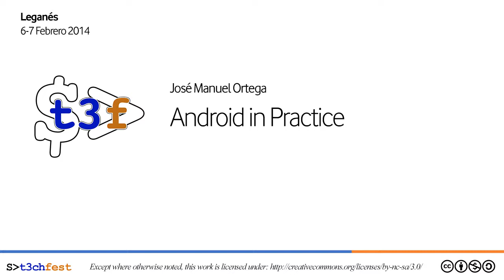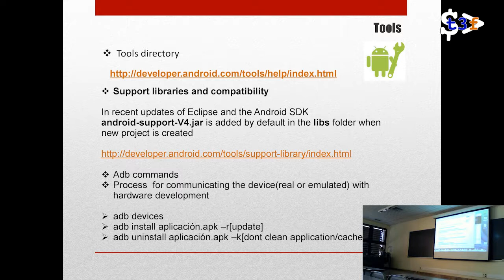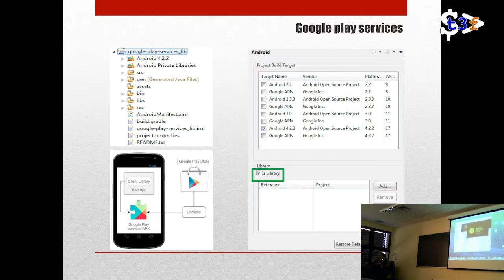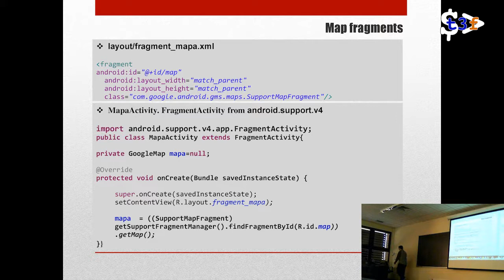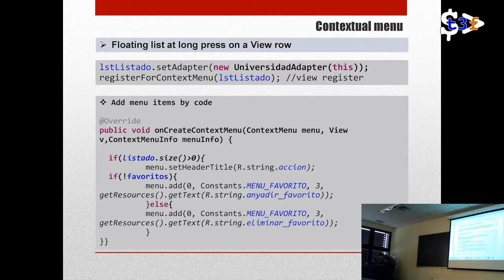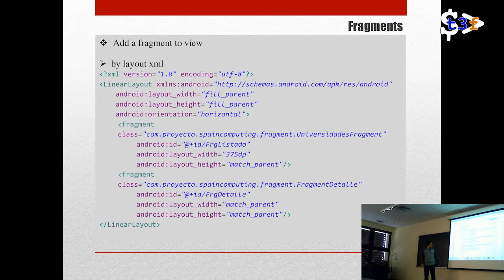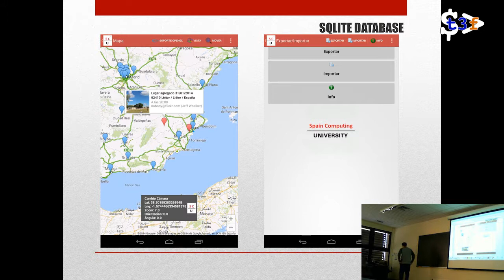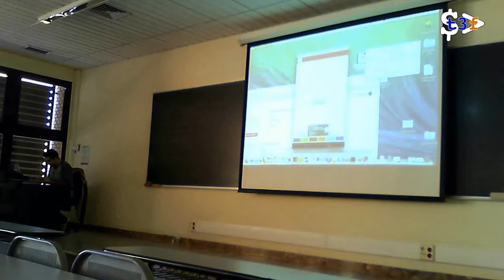[T3chFest 2014] Android in Practice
Título: Android in Practice
Ponente: José Manuel Ortega

Este taller está enfocado a conocer de forma práctica todas aquellas herramientas que todo desarrollador en Android debería conocer.

Tomaremos un proyecto de ejemplo al cual le añadiremos algunas funcionalidades tales como geolocalización y bases de datos.

Los conocimientos de los asistentes deben ser:

- Conocimientos básicos de programación orientada a objetos y de Java.
-Cuenta de Gmail y acceso a la cuenta para la generación de claves.